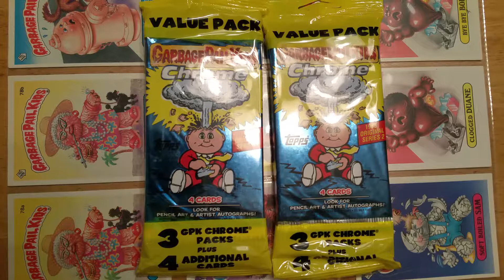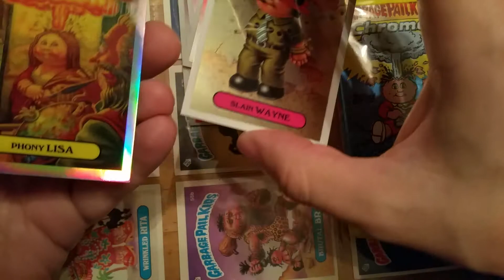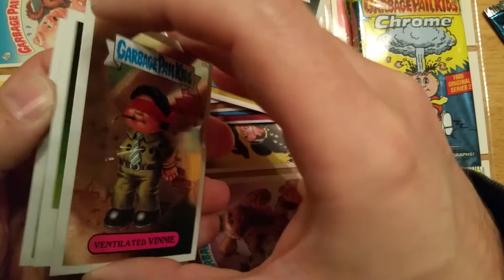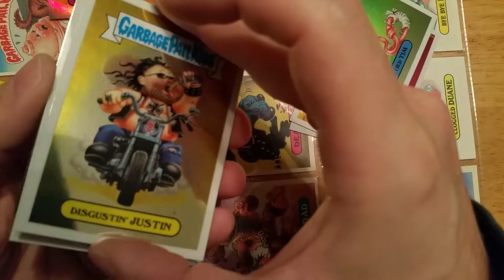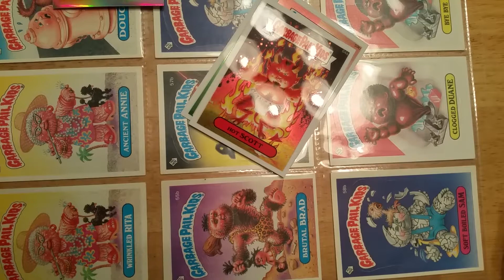Garbage Pail Kids Chrome series 2 value pack opening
Opening chrome series 2 Garbage Pail Kids